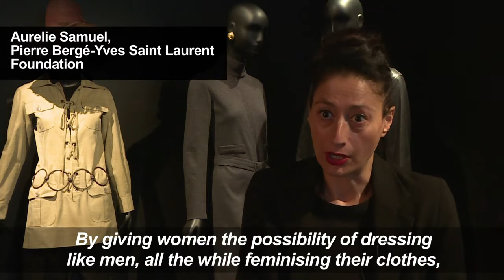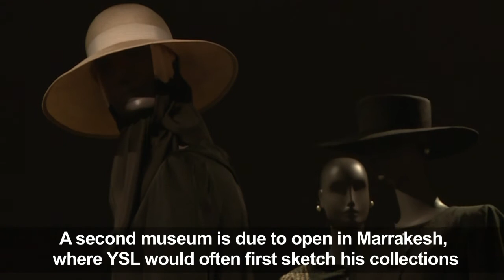Yves Saint Laurent museum opens in Paris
Yves Saint Laurent was one of greatest yet most private fashion designers of the 20th century. Now the Paris mansion where Saint Laurent shook up the dress codes for more than three decades has been turned into a museum for his haute couture creations.